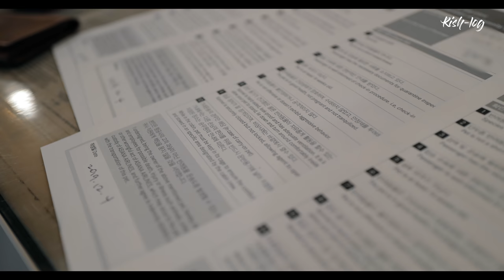제주도에서 세 배로 행복한 여행을 하는 방법 - part 1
저희 가족과 강아지, 고양이 동물들이 한국 아름다운 섬 제주도 여행 갔던 영상 중 첫번째 영상입니다. 세계에서 아름다운 추천명소 제주도에서 대표적인 한국음식 김치 외에도 한국인이 좋아하는 음식도 소개됩니다.

[코멘트로 묻기 전에 읽어주세요 ~ ]

소설이 - 브리티시 숏레그 계열의 먼치킨 새끼 고양이입니다.
소운이 - 포메라니안 강아지입니다
소바, 소면 - 적시바, 백시바견입니다.  (밖에만 살지 않고 집 안에도 전용 공간이 있습니다)

카메라
 - Sony A6400, Leica Q2, Leica SL2를 사용합니다.
   중간에 액션캠은 Insta360 One X를 사용했습니다.

사용된 곡들
 1. Daydream - Luwaks
 2. Talk Til We Drop - Velveteen
 3. Expensive Dinner - SINY
 4. Like Clockwork - Benjamin Kling